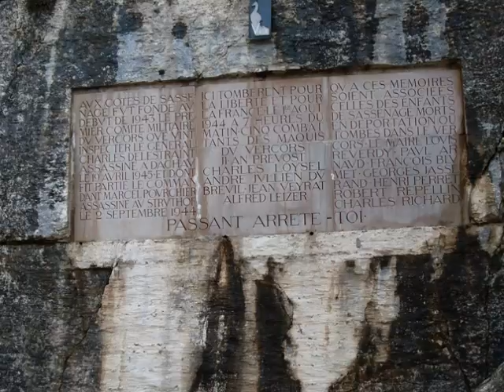Sassenage_les côtes01.wmv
Sur les hauteurs de Sassenace